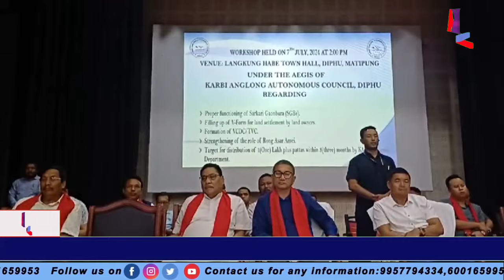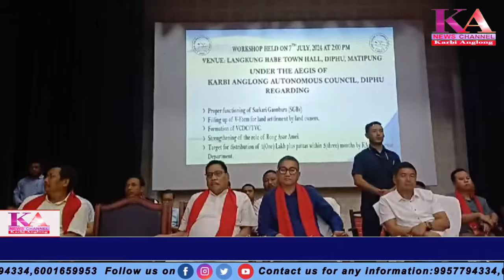K/ A News Channel || Morning News || 08/07/024